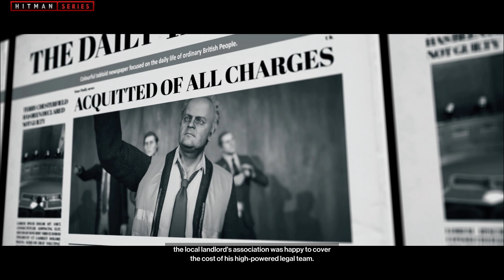HITMAN 3 Berlin - "The Liability" (2024) Silent Assassin Rating - Elusive Target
In this video I'll show you how to eliminate "The Liability" with Silent Assassin rating from the Berlin location.

It's important to note that you CANNOT retry or restart the Elusive Target if you die or if you have already killed any of the targets. Plan accordingly.

Hitman Series is a dedicated fan-channel and in no way tied to IO Interactive or Warner Bros. Interactive Entertainment.